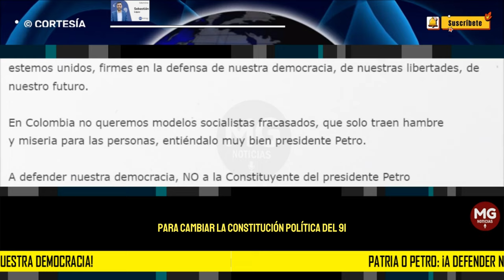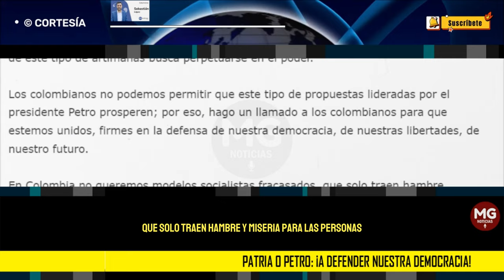PATRIA O PETRO: ¡A DEFENDER NUESTRA DEMOCRACIA! 🔵 Columna Sebastián López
En Colombia no queremos modelos socialistas fracasados, que solo traen hambre
y miseria para las personas, entiéndalo muy bien presidente Petro.

A defender nuestra democracia, NO a la Constituyente del presidente Petro
columna SEBASTIÁN LÓPEZ